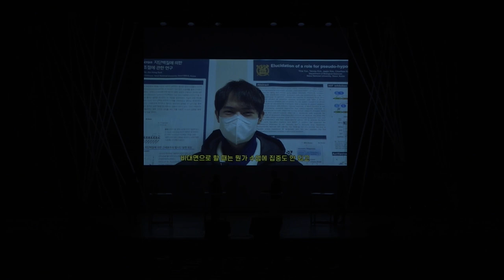[대담] 과학이 연결하는 삶, 사회, 미래 l 제30회 서울대 자연과학대학 공개강연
제 30회 서울대 자연과학대학 공개강연

✨대담주제✨
     과학이 연결하는 삶, 사회, 미래

✨패널소개✨
    신석민 교수ㅣ서울대 화학부
    김홍중 교수ㅣ서울대 사회학과
    구서윤 학부생ㅣ서울대 생명과학부
    오정민 학부생ㅣ서울대 지구환경과학부